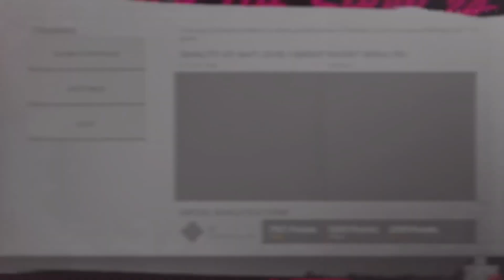MLB The Show 24 - Barons Vs. Braves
We get back to our road to the show with Whitesocks Catching prospect Rex O'Brien and take on The Braves for a six-game series.